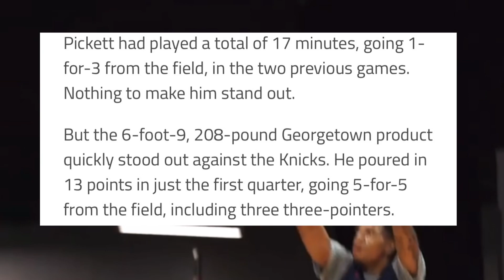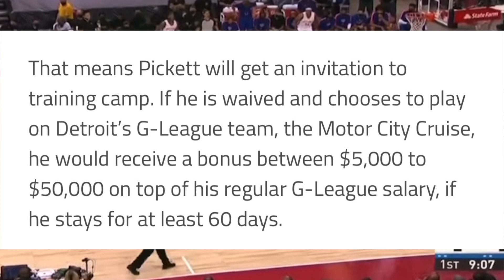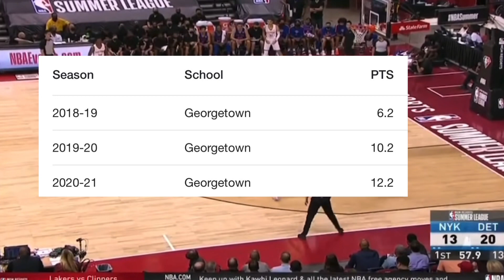SOMETHING TO PROVE | Can Jamorko Pickett make the Detroit Pistons roster ?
Fair use is one of the limitations to copyright intended to balance the interests of copyright holders with the public interest in the wider distribution and use of creative works by allowing as a defense to copyright infringement claims certain limited uses that might otherwise be considered infringement.[1] Unlike "fair dealing" rights that exist in most countries with a British legal history, the fair use right is a general exception that applies to all different kinds of uses with all types of works and turns on a flexible proportionality test that examines the purpose of the use, the amount used, and the impact on the market of the original work.